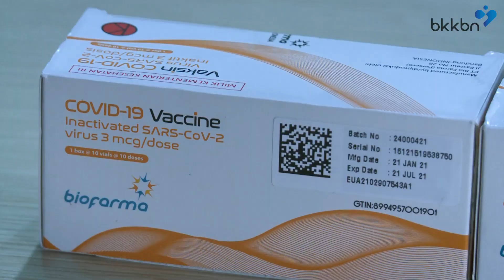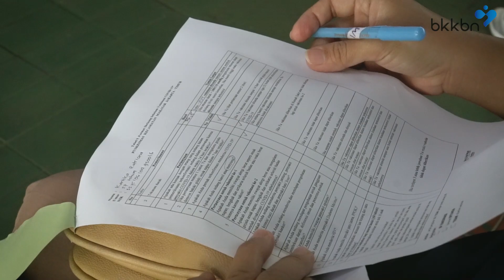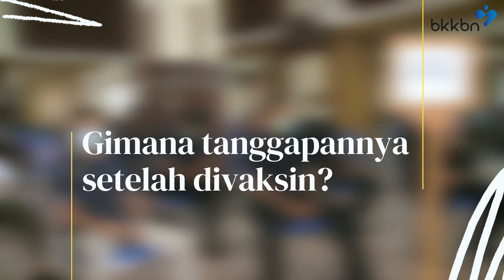Vaksinasi COVID-19 untuk Pegawai BKKBN Pusat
Badan Kependudukan dan Keluarga Berencana Nasional (BKKBN), Sabtu (13/03) melaksanakan vaksinasi Covid-19 tahap pertama bagi seluruh Pejabat dan Pegawai. Bertempat di Kantor Pusat BKKBN, vaksinasi pertama diikuti oleh 867 orang yang terdiri dari Aparatur Sipil Negara (ASN), non ASN, petugas kebersihan, teknisi, keamanan dan lainnya.